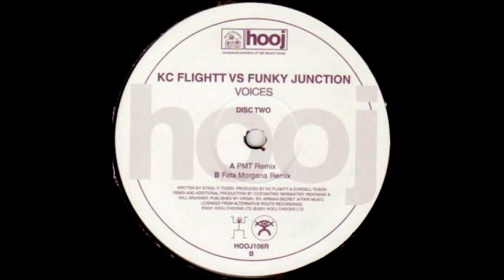KC Flightt vs. Funky Junction - Voices (Fata Morgana Remix) [Hooj Choons 2001]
KC Flightt vs. Funky Junction - Voices (Fata Morgana Remix)
Label: Hooj Choons
Released: 2001